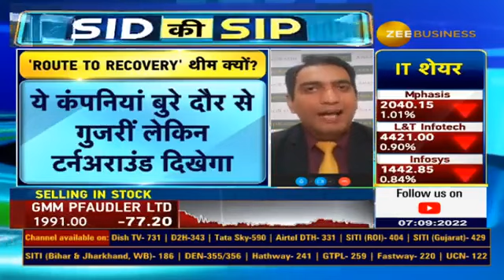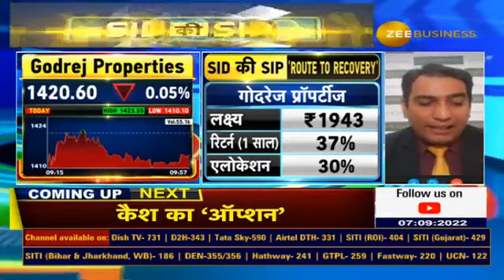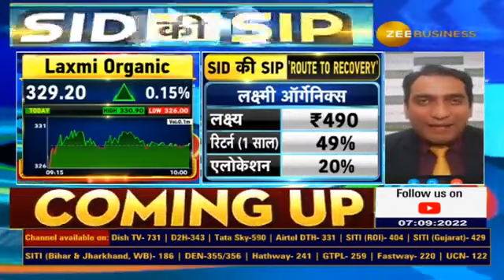SID की SIP - Siddharth Investment Portfolio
जानिए निवेश के लिए कंपनियां जिनका क्षमता विस्तार पर है फोकस..

थीम के हिसाब से किस शेयर में करें कितना एलोकेशन?📊

📝पोर्टफोलियो बनाने का शानदार मौका...

📺देखिए SID की SIP - Siddharth Investment Portfolio